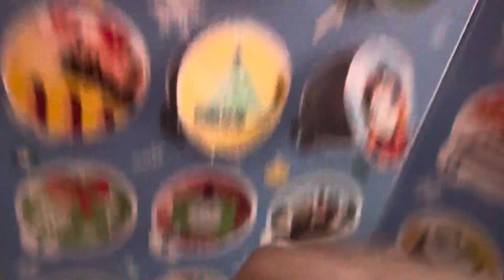Advent calendar series day, six